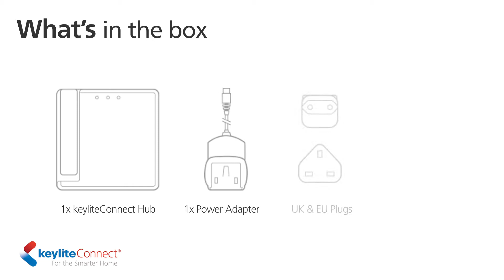Keylite Connect - Setting up the keyliteConnect Hub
Get help with setting up your new keyliteConnect Hub. keyliteConnect is the new range of app enabled roof windows from Keylite.

Note: keyliteConnect Hub requires a keyliteConnect Electric or Solar Roof Window to work.

Keylite Roof Windows is the only manufacturer of roof windows from the UK & Ireland. Keylite offers a full range of roof windows, blinds, timber loft ladders, flashings, electric operation kits and accessories and is Europe’s fastest growing roof window manufacturer.